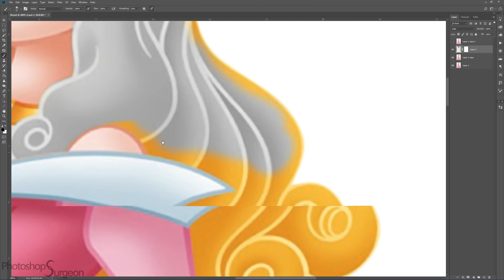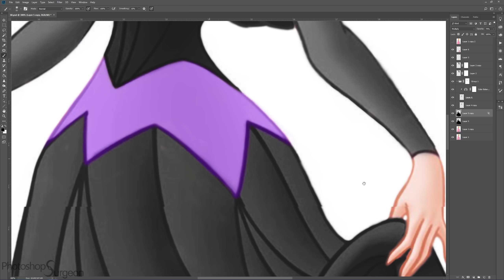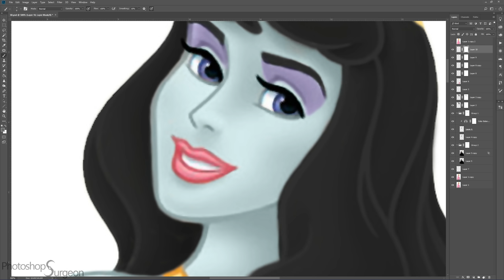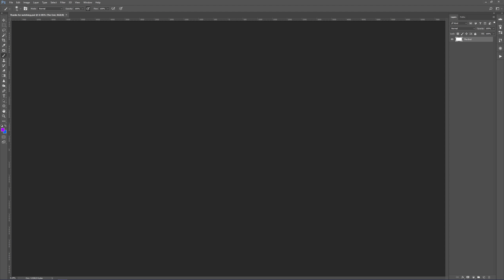SLEEPING BEAUTY with MALEFICENT'S hair and makeup!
What do you think of Aurora from Sleeping Beauty with Maleficent's hair, makeup and dress coloration?